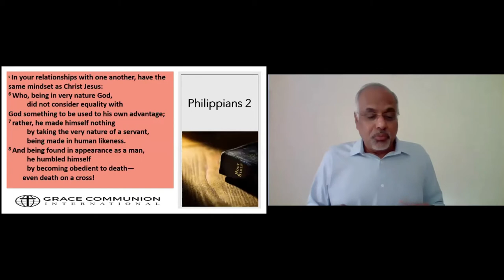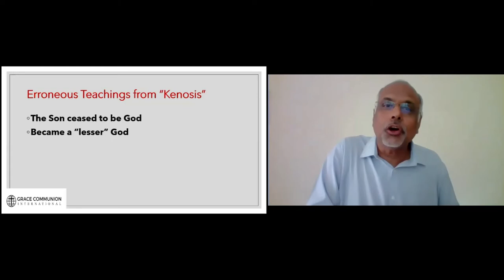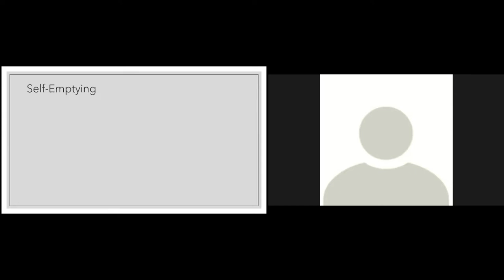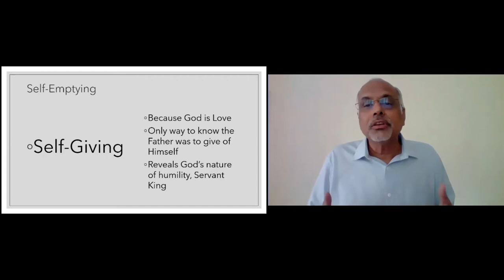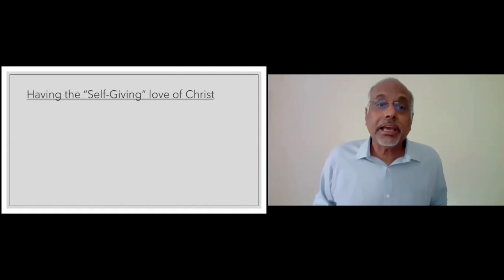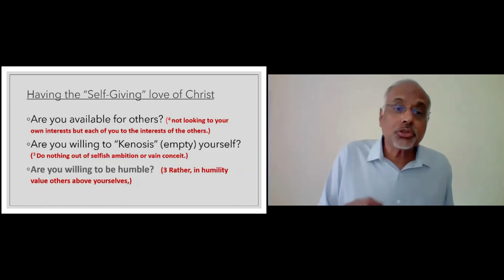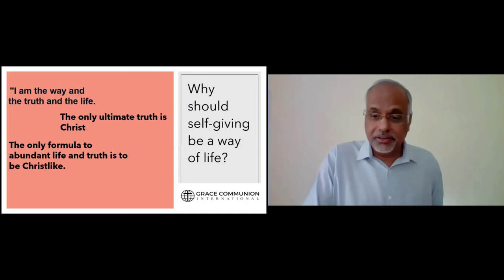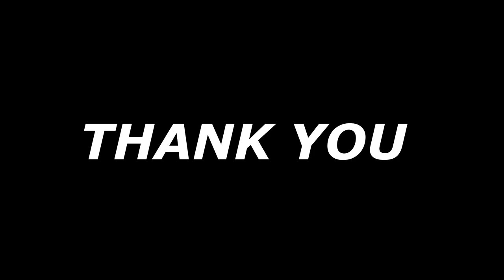SUNDAY PREACHING 4/10/2020 | SELF EMPTYING LOVE OF GOD | SELF GIVING LOVE OF GOD | MIND OF CHRIST